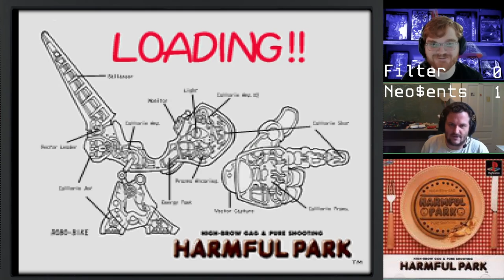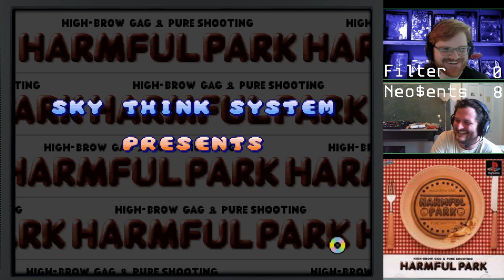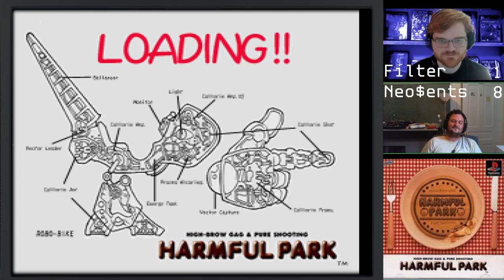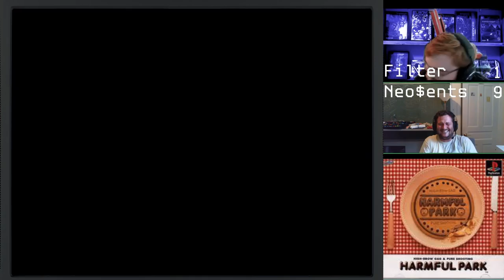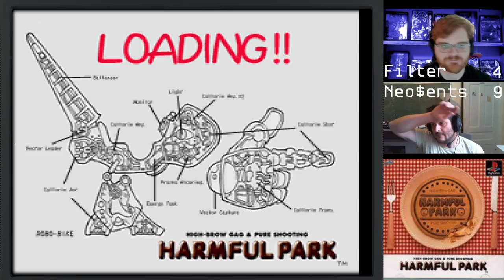Punch Ball (Harmful Park, PS1) - ft 10 - Filter vs Neo$ents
Two denizens of InputSelect.net duke it our for the rights to remain on Rhabdo's YouTube Premium family plan. This hotly contested first to 10 in Harmful Park's "Punch Ball" minigame tested the skills and fortitude of Filter and Neo$ents: but only one game remained triumphant. Who? You'll have to watch to find out...